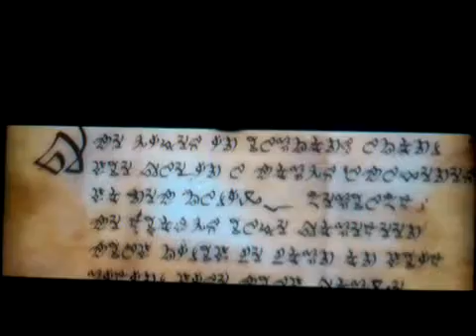Kingdom of Amalur Reckoning part 1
I aoke up in a pile of bodys